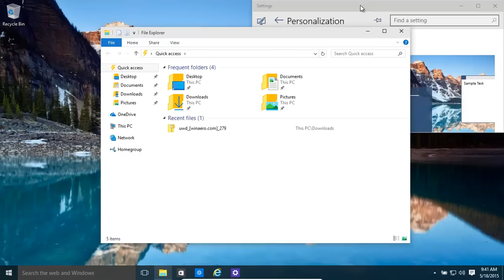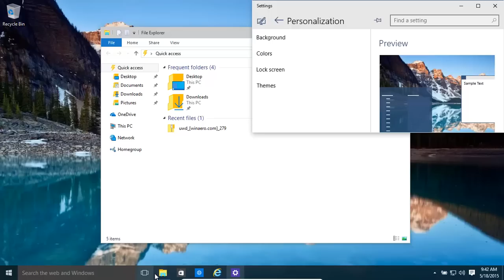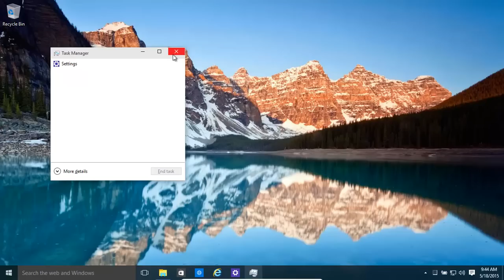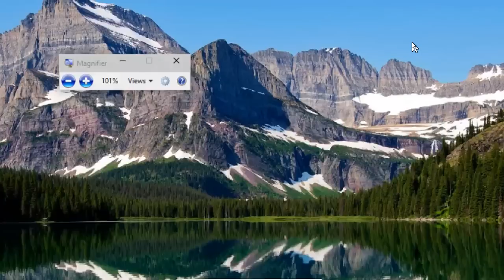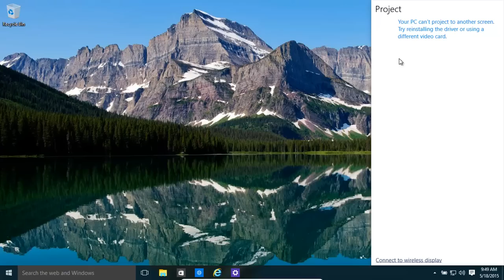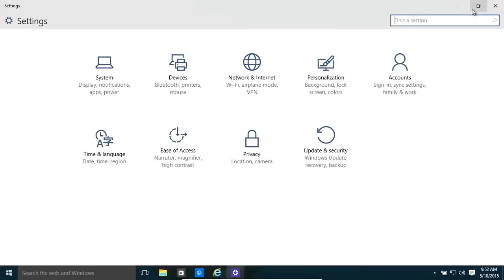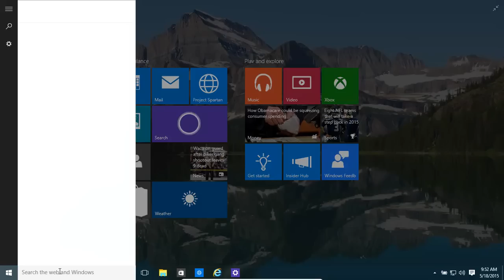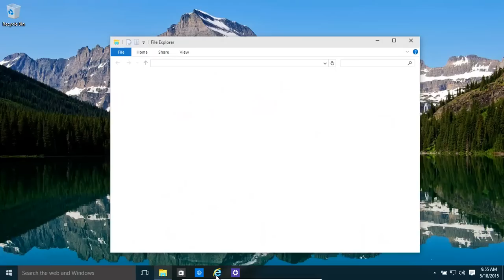Windows 10 Keyboard Shortcuts - Basics and Advanced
Ever wondered how to quickly move between virtual desktops or snap a window to a position on the screen? There are Windows keyboard shortcuts that help you to do this with a minimum of key presses and there are tens of other Windows actions that can be done using such shortcuts. In the video we show a number of basic and advanced shortcuts for Windows 10 (many of them can be used in Windows 8.1 or Windows Server).

Transcript (machine generated so it contains errors)

Hi today we will have a quick look at how to use the Windows 10 keyboard shortcuts okay.  Basically, there are a few new ones.  Okay, and a few old ones in here.  Okay, let's assume we wondered.this okay.  We stood before bringing to the edge and is done now.  The slightly easier option.  Press the Windows key and then you can press a little arrow button left right up down depending on how you Wanna docket you just Windows key and the arrow keys, which are on the right-hand side at the break, okay, that's a beautiful little one.  Okay, as we know there was always the all-time okay which is basically switching between here and here.  Okay, now we have this nice little new beautiful window like the next one settings.  There we go.  That's their okay.  We also have another thing has been set up in Windows 10 which is virtual desktops for this, which is like one of the you can also move between them between my pressing Windows key the okay here we go, and you can create new happy desktops okay and that's over there.  As you can see now if I press the windows and the I have two desktops okay was a beautiful thing I get is quite nice.  Okay, we have a few other things.  As you know, for example, let's assume this is all full screen, you can click this fell over here when the court to get to your desktop or you can press the Windows key.  The.  Okay, if you just want a peek at it, which is like the preview canopy does a quick look at the Windows and then, we get that is speaking at busy so one at a mapping of the keyboard and back to normal.  That's how one minimises window okay.  Very simple Windows keypress that Amber now happily minimise and okay, let's assume he's there now.  We want to maximise the window is based on the Windows key and and then it's the arrow just from the position it maximises that if you are using the Windows key and then the down arrow that minimises it now Windows key stumbling around with the other arrows and were getting better snapping.  Now let's wanting which is something that we might want to use control, shift and escape that the ESC key at the top that will open up a task manager okay if WordPress control all delete delete there we go controllably brings this streamer, which basically allows you to switch users very happily.  Very quickly you can if you have different users open up on the same computer gate open up task manager or exchange your password every once in awhile I take a finite computer.  Okay, okay, if we want to get up, shall we say, a quick run dialogue is the Windows key and are is a happy thing then you can type in here for example CMD.exe okay, very quickly can open up a program okay, you file explorer you Wanna quickly get this a fellow open the Windows key and key beautiful that a quick Google search: okay, you want to zoom in or zoom out on your screen.  So those key and then the plus symbol which is next to the zero and then you have your miners in the plus okay, which is looming and happy little magnifier and if you zoom out.  It's the exact opposite Windows key and the minus sign okay, let's create a new virtual desktop if the Windows key control will to long Windows key control and the that Windows control and the there we Came in with a totally new desktop.  Now we have 1234 okay.  Be careful, then you can shut them down quite happily like this were back to our original okay if you Wanna close the current desktop.  Okay, let's fill a new one which is control windows and the okay, so let's assume we are now in desktop to we Wanna close it down.  All we need to do is press the Windows key control and for which many people have issues which shall we say, other monitors how do you get to monitor too wanted four okay is very simple is the Windows key and then he okay right now we don't have any other monitors installed, so it's not coming up on this virtual desktop is letting Windows what's going Windows NT and then you would have basically missed over a year you could go to we say connected next one.  The next collector, et cetera et cetera okay, are we also have say how screenshot.  This again is a happy one note clipper okay.  There is also very old, still in running with is control printscreen now.  For example, if I was to open up WordPad or a Leicester Square of paint.